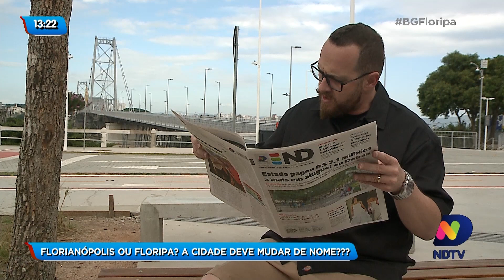Florianópolis ou floripa? A cidade deve mudar de nome?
Ao usar a tribuna da Câmara de Vereadores, um representante do movimento "É floripa" defendeu a mudança do nome da Capital .

A ideia dele é trocar o nome de Florianópolis por Floripa, qual você prefere?

O Balanço Geral foi conferir a opinião do público sobre o assunto. Veja!